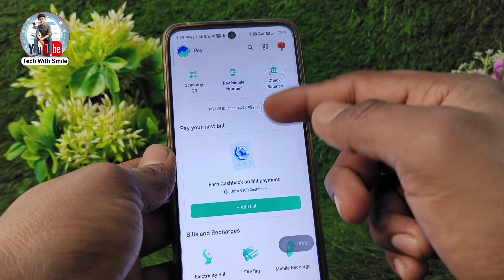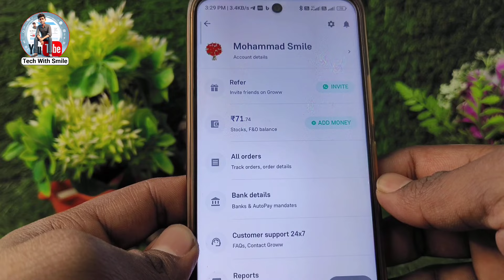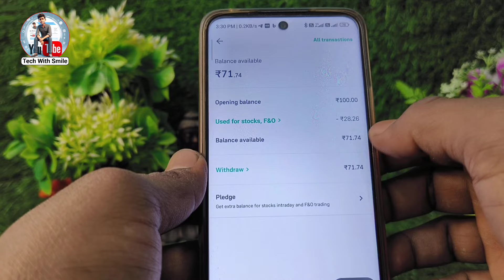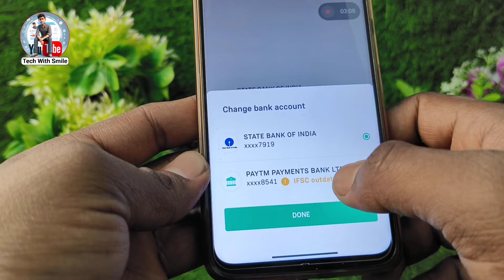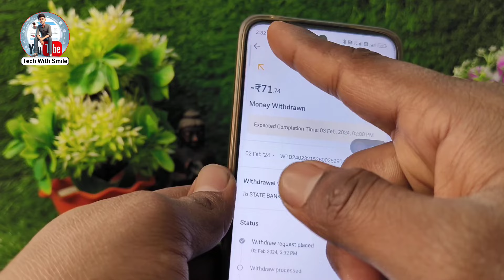Grow Demat account se Paisa kaise nikale | how to withdraw money from grow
Grow Demat account se bank account me transfer kaise kare
how to withdraw money from grow
Grow Demat account se Paisa kaise nikale

dosto agar aap grow demat account se apna Paisa apne bank me transfer karna chahte hai apna money withdraw karna chahte hai grow account se to is video me bade hi simple step me samjhaya hu ki kaise aap apne grow demat account se apna apna Paisa bank me transfer kar sakta hai.

people generally ask:+

how to withdraw money from groww app in hindi groww app withdraw money
groww withdraw money
groww app stock se paise kaise nikale
not able to withdraw money from groww app groww app se paise withdrawal kaise kare
groww app se withdrawal kaise kare
groww withdrawal
how to withdraw groww balance
groww app se paise kaise withdraw kare
groww app money withdrawal
groww app ke wallet se paise kaise nikale
groww redeem